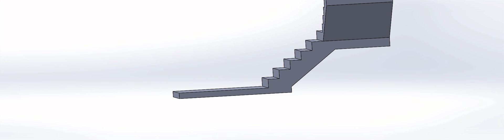Stair Climbing Robot - Modified Rocker Bogie Test